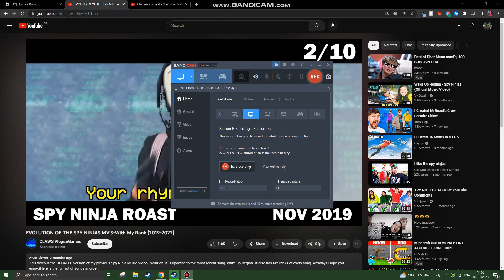Another shoutout to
Credits to @Claws_yt  Aswelll! Go check out his channel he uploads great songs! @Claws_yt